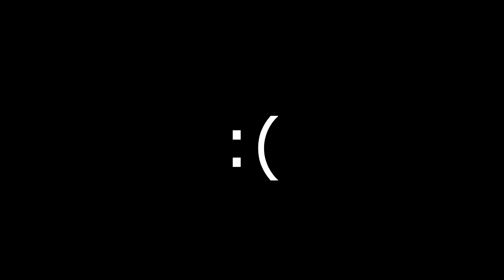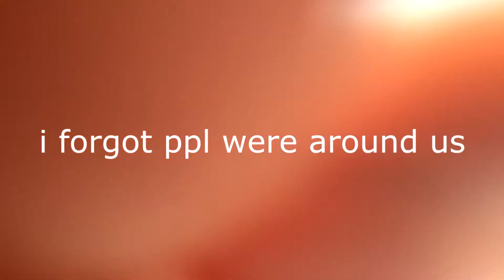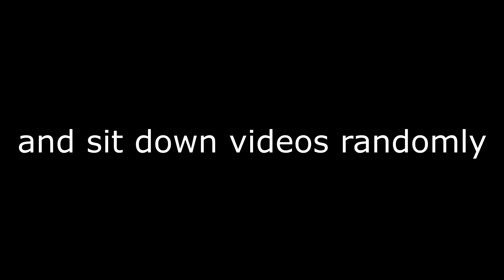The Return Of J's Life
i am back. and i am happy to be. i love you. thank you for being paitent.